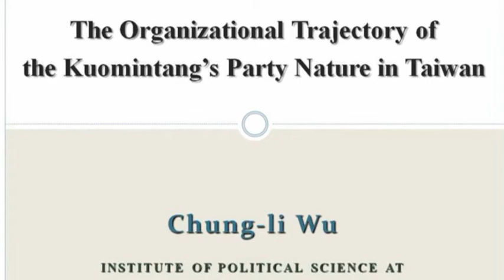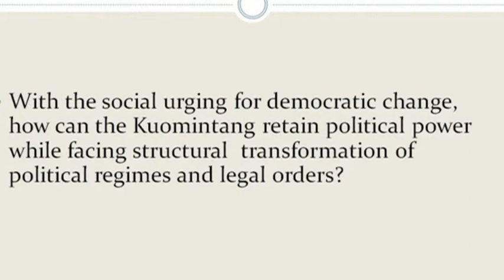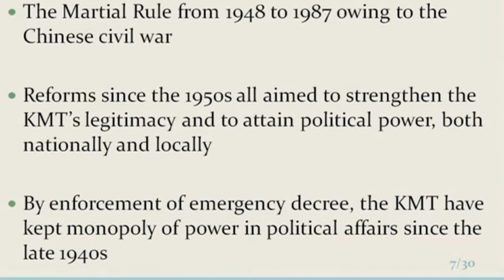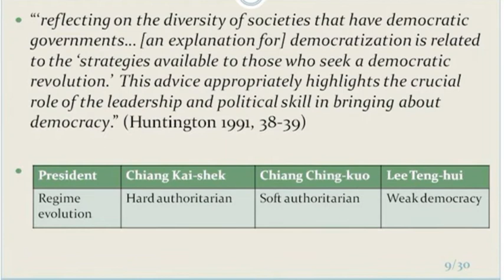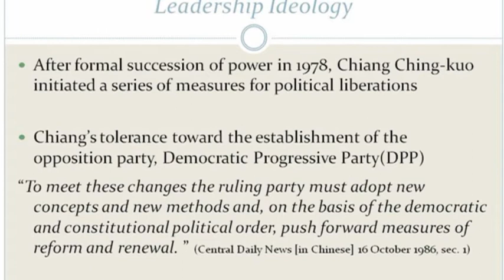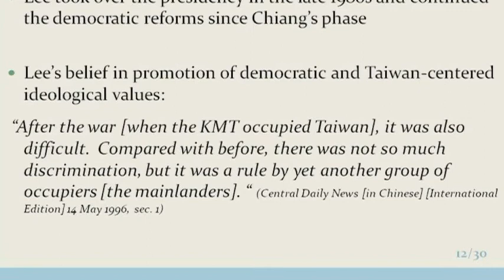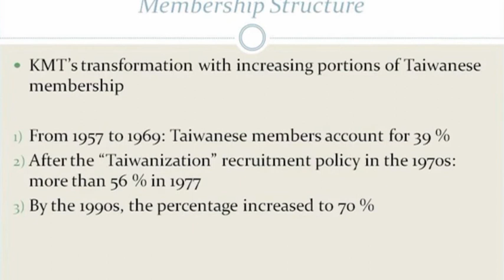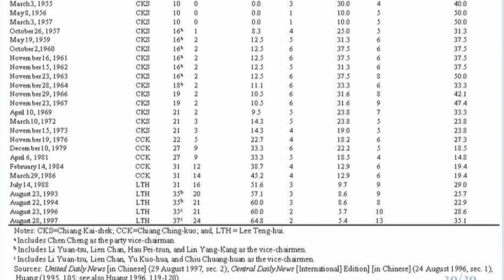Dr. Chung-li Wu-Panel I-Taiwan as a Political Model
Seminar-Taiwan as a Model for Cuba's Future